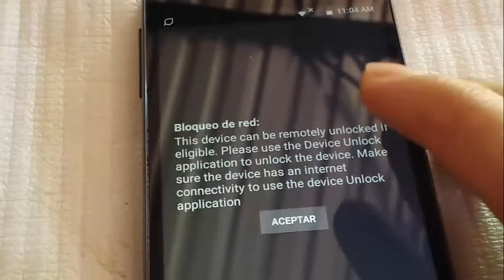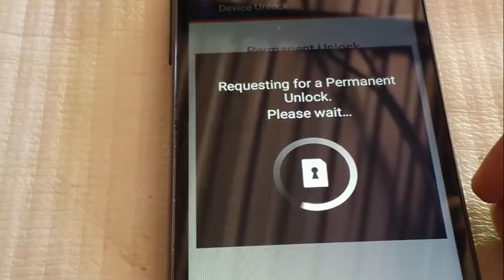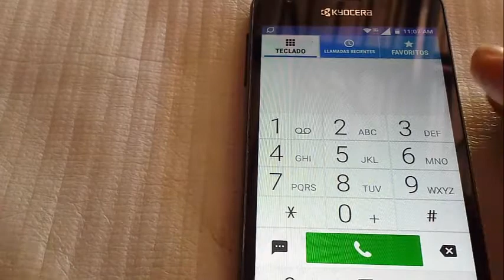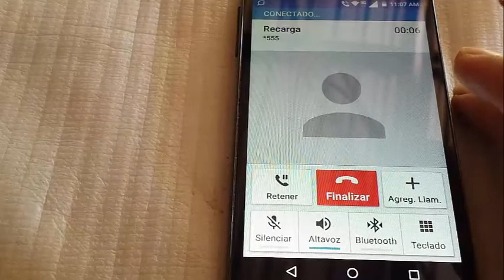Como liberar (How to Unlock) Kyocera C6740N Metrp PCS Device Unlock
Pueden intentar liberarlo así nomas haciendo el procedimiento que he explicado en el vídeo, a mi ya me han salido varios sin necesidad que pagar nada, pero si les aparece UNLOCK FAILED significa que deben de pagar para poderlo liberar.